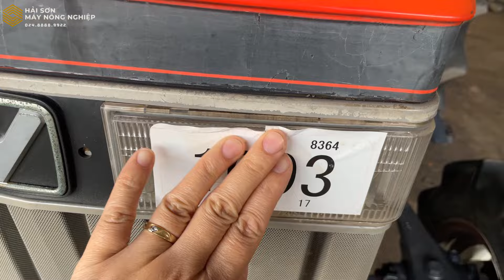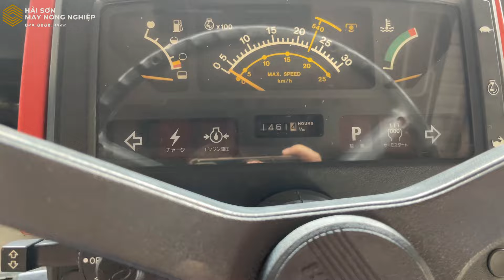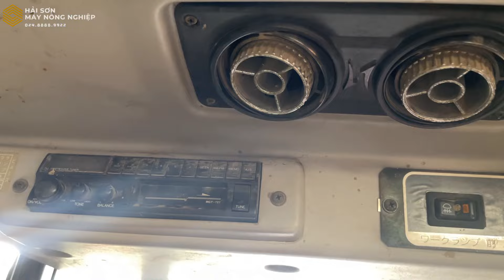EM ĐẸP QUÁ XUẤT SẮC // MÁY CÀY YANMAR US45D CABIN // GIÁ NHẸ NHÀNG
Máy cày Yanmar US45D cabin máy lạnh
Máy 2 cầu, công suất 45 mã lực
Động cơ 4 máy
Thông số lốp trước 8 - 18, lốp sau 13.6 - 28
Cabin nguyên bản xịn sò

Công ty chuyên nhập khẩu và phân phối các mặt hàng:
- Máy cày Nhật bãi: Kubota, Yanmar, Iseki, Mitsubishi, Shibaura...
- Máy cày Thái Lan: Kubota L3408, L4508, L3608, L4708, L5018, M6040, M7040...
- Máy gặt đập liên hợp: Kubota DC70, DC60, DC95, Yanmar AW70, AW82, YH700, YH850